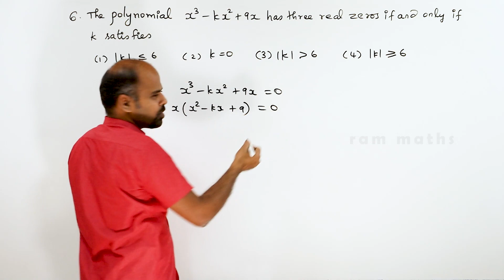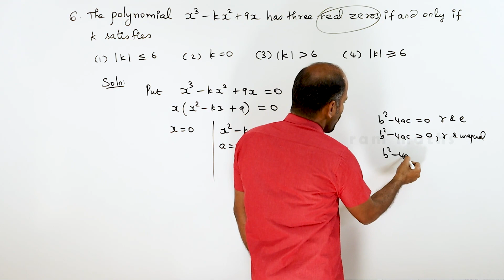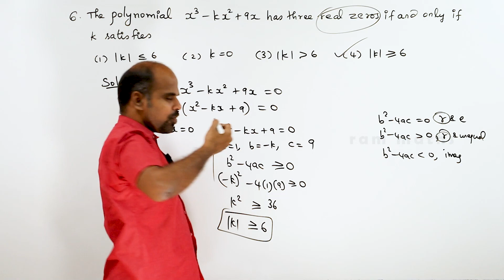12th | ex. 3.7 | Q.No. 6 | Theory of Equations | Chapter 3 | State Board | ram maths